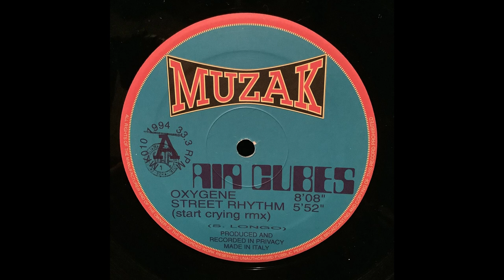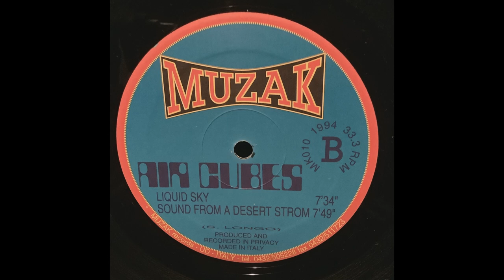Liquid Sky, Air Cubes, MUZAK, MK010, 1994